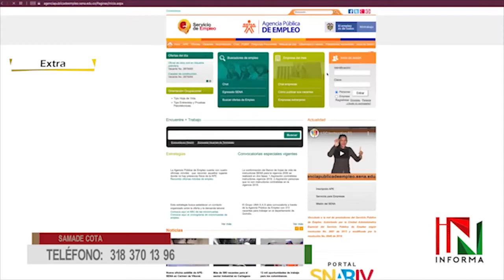Estos son los beneficios para Cota, tras nuevo convenio de empleo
Buenas noticias para los cotenses, a través de la secretaría agropecuaria, medio ambiente y desarrollo económico, se firmó el convenio interadministrativo con la agencia pública de empleo del SENA, en el siguiente informe podremos conocer de qué se trata y cuáles son sus beneficios.